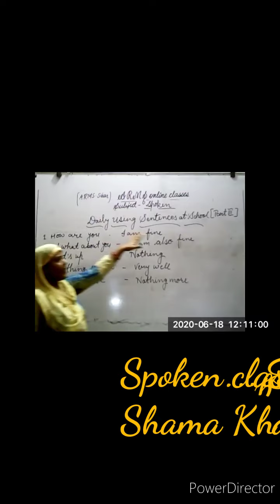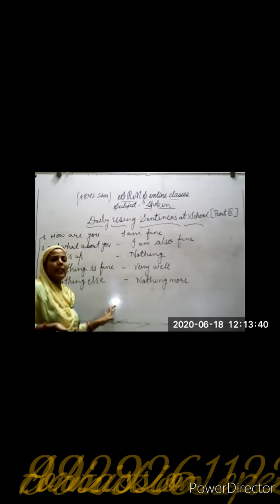Spoken class.... Daily using verb (part-3)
Useful for class 2-5